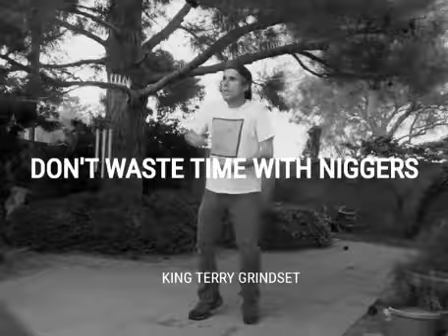listen nigg-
...its for joke purposes